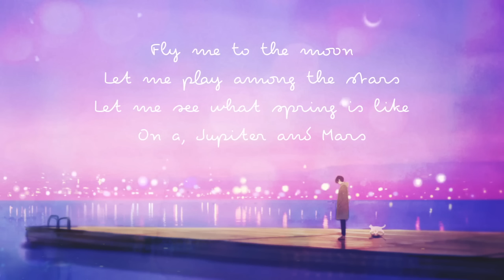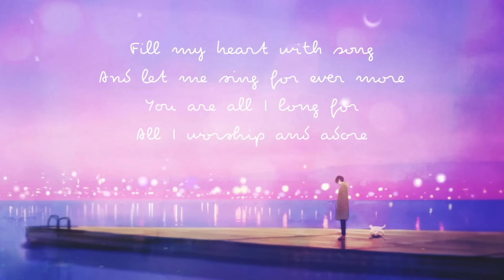Fly Me To The Moon - Lofi Cover (Prod. YungRhythm)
hi c: I have a chill cover for you today. I found this lofi instrumental done by YungRhythm and I fell in love. I hope you like my cover uwu

Vocals - Joytastic Sarah
Beat Produced by YungRhythm
Sample used in beat -
Interpolates: Febian Reza Pane - Fly Me to the Moon
- Album: Piano de Bossa
- Songwriters: Febian Reza Pane, Kase Toru and Ishikawa Satoshi
- Released: May 2009

Cited from Wikipedia:
"'Fly Me to the Moon', originally titled 'In Other Words', is a song written in 1954 by Bart Howard. Kaye Ballard made the first recording of the song the year it was written. Frank Sinatra's 1964 version was closely associated with the Apollo missions to the Moon."

stream my covers on spotify!